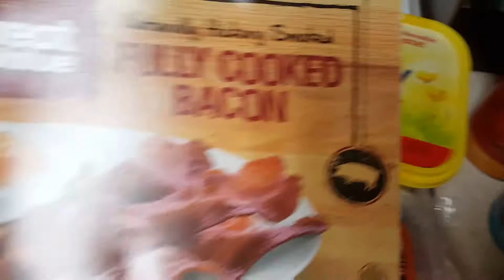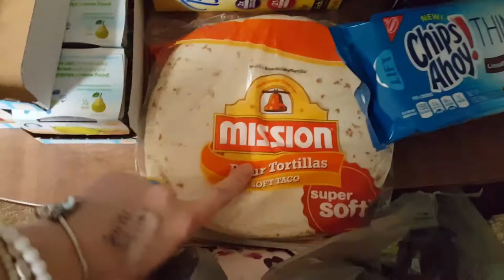Huge Grocery Store Haul!!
This video is showing our beginning of the Month grocery haul! I know we don't eat super healthy, but we try!

Check me out on Facebook,  Jess Is Blessed, I've added lots of stuff and keep current sales and giveaways posted!

Thank you for taking the time to watch this video! As well as my Etsy Shop links and more!!
YouTube keeps enabling/disabling my comment section, so if there's no comment section please comment on any video by visiting the Jess Is Blessed Community Tab Above! OR By visiting Facebook or Instagram & clicking on the post with the video Thumbnail!
I am a happily married Mama to 6 beautiful children; Jordan, Carter, Ava, Gunner, Georgia and Cruz born! We live in Montana and I'm a Stay-At-Home, HomeSchooling, Cloth-Diapering, Cloth Diaper Advocating, Breastfeeding, Breastfeeding Adcocating, Work-At-Home, Small Business Owning MOM!!! All I ever wanted to be was a Mama and have a family! I also love sewing and creating beautiful products that not only help families, they also help the Environment! I'm very BLESSED to be able to do what I love everyday!!
I own and operate a small business called Blessed Is Best, where I sell a variety of reusable cloth items including Reusable Facial Rounds, Cloth Diapers and Wipes, Cloth Menstrual Pads, Reusable Nursing Pads and more! There's a FAQ section on my Etsy page if you're new to Cloth pads and have questions!
If you'd like to help support the channel, my Patreon is $3/month and gets you instant access to exclusive posts, polls, giveaways, q&a's, discounts to my Etsy shop and much much more!! Or if you'd like to make a single contribution without a monthly schedule, my PayPal is also linked below. Thank you for your support!!
Jess-IsBlessed
🌷BLESSED IS BEST SOCIAL MEDIA LINKS🌷
🙂 It DOES NOT increase your prices! I use that money to buy more diapers for giveaways, also to keep my channel going. Thank you for helping me by purchasing through these links !
❤Wayfaring Baby❤
❤Diaper Junction❤
Simply The Blessed! by BlessedIsBest